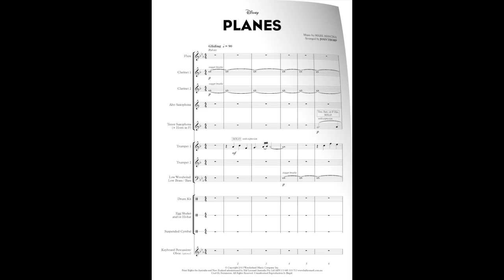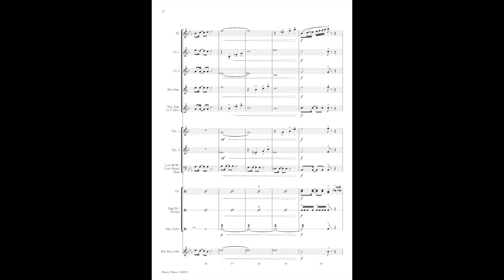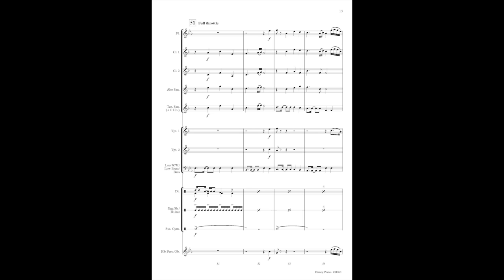Disney Planes sheet music for Concert Band Grade 1.5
This print music arrangement of Disney Planes features the beauty and excitement from the very successful animated movie. It includes a trumpet solo, percussion feature as well as varying articulation, styles and dynamics for the whole ensemble.
You'll be soaring!